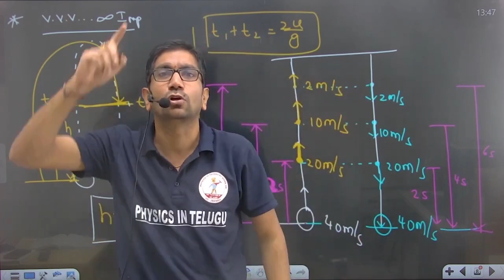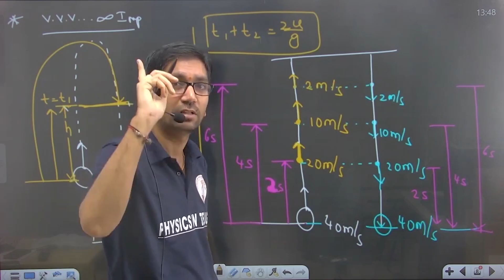Deep Life Motivation for every Student | Vivek Sir | Jee | Neet | Eapcet#lifeadvise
POWERFUL MOTIVATION BY VIVEK SIR